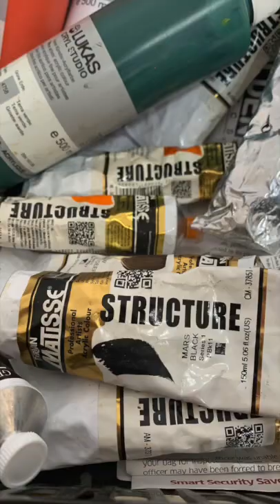About visual artist Ruben Alpizar. Work in progress. Music thanks to @Ludovico Einaudi @Daniel Hope